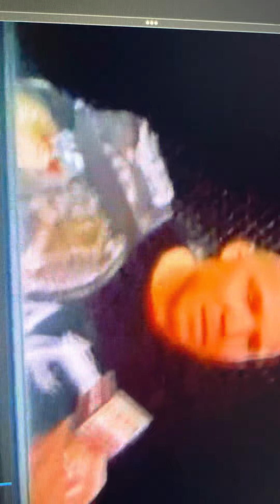Joe movie review fantastic four part 2